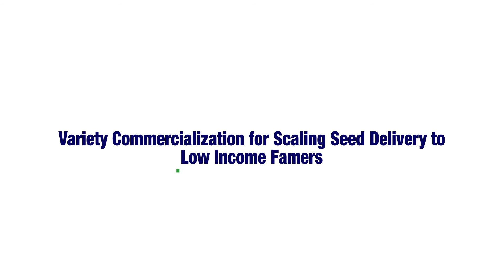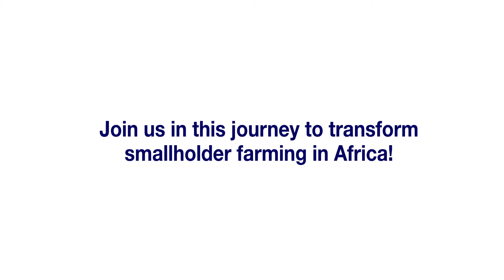Variety commercialization for scaling seed delivery to low income famers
The Syngenta Foundation for Sustainable Agriculture has developed strong practical know-how to date on portfolio management and seed company capacity building to continually improve the Seeds2B approach to commercializing varieties. The Foundation has advanced and supported the commercialization of varieties with more than half a dozen seed companies: sorghum, vegetables, potatoes, maize and soybean in West Africa, and soybean, bean and potato in East Africa. The Foundation works with selected CGIAR centres (ICRISAT, CIAT and IITA) and NARS on testing the approach further and adapting this commercial best practice to smallholder context.